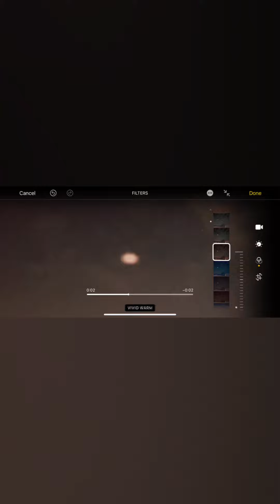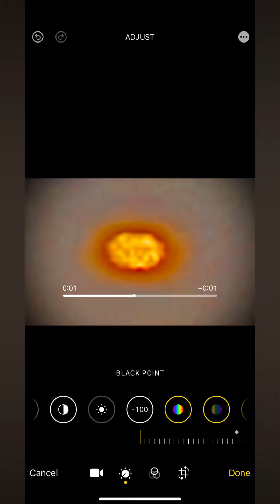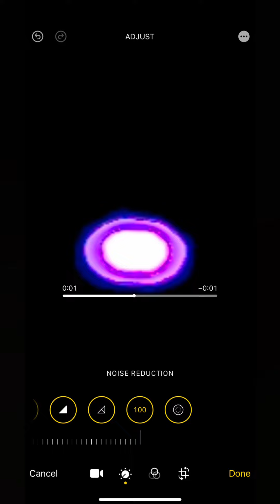O R B S - This morning Sunday 21st January 2024 Sydney Australia 🇦🇺